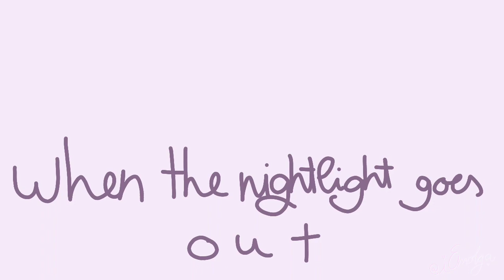cavetown - 888 // OC Animatic (?)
Mathias is in the "popular" group of friends of his high school. They often go to parties and he denies to go to them. Everything is okay, until one day. That one day three members of the group had a little party. They got drunk, too drunk. So drunk they got that they decided the greatest idea to do was to drive. They drove and drove and drove and... died. Mathias somehow expected this, but he felt sad anyway. But the other 3 members of the group felt even worse than him. So so worse, they started taking drugs to deal with their sadness. And Mathias tried to stop them, but it was impossible for him. So instead, he became a loner and started having depression because of it.

That was Mathias' backstory. I hope it helps to understand the animatic (does it even count as animatic?)

Programs:
★ FlipaClip
★ Kinemaster

Song:
★ 888 - cavetown